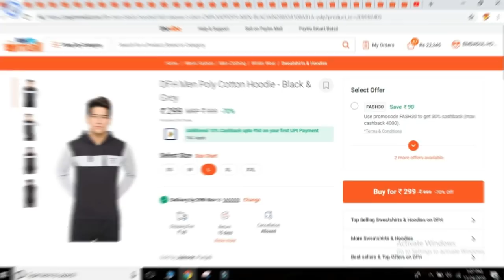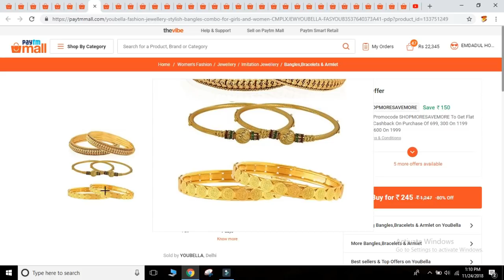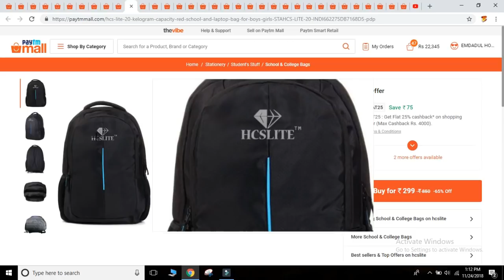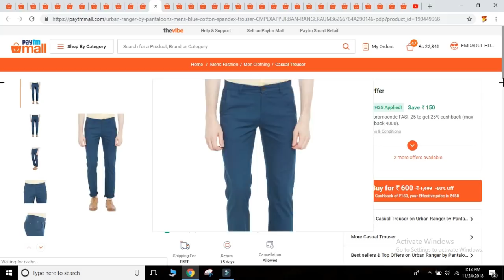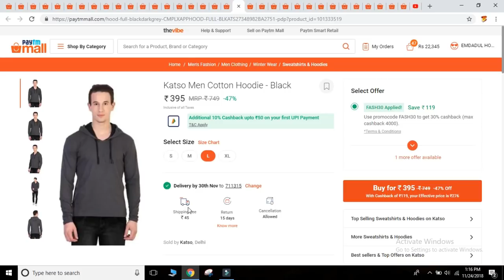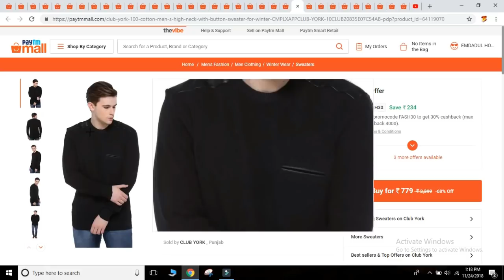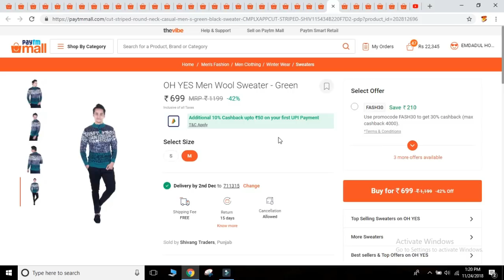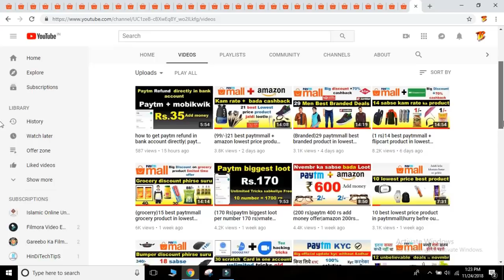{winterwear}paytmmall 20 best winter wear in low price with huge cashback|jaldi lootlo|Bright effect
paytmmall winterwear sale is back with huge cashback
also daily need product you cannot get in low price.
so i think you like this video very much

All links open in paytmmall.